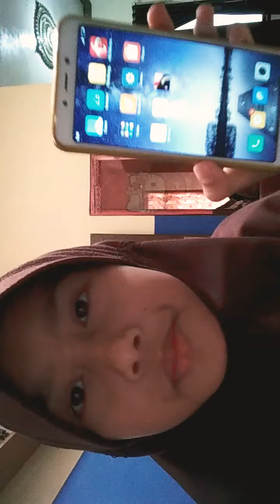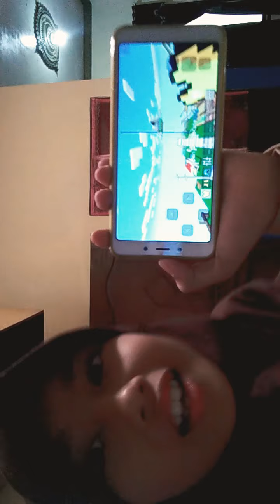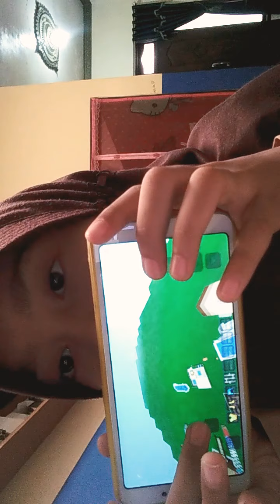Baru pertama kali bikin cenel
Asalamualaikum🙏🙏